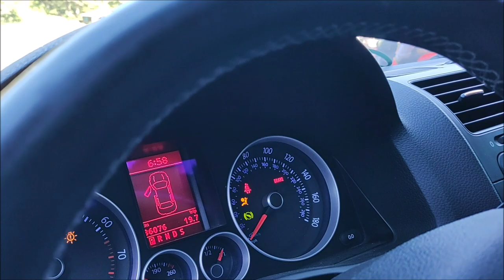¡VW Bora con equipo Planet Audio y Rock Series!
El vehículo participó en el 7mo Aniversario del Club Family Customs Cars y lució buenas modificaciones, además de un sistema de sonido con componentes Planet Audio y Rock Series.